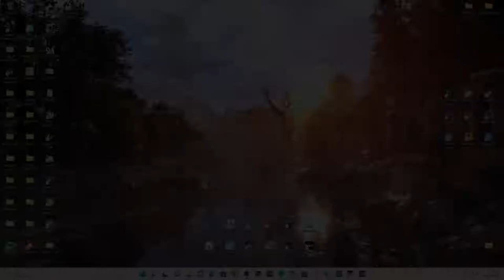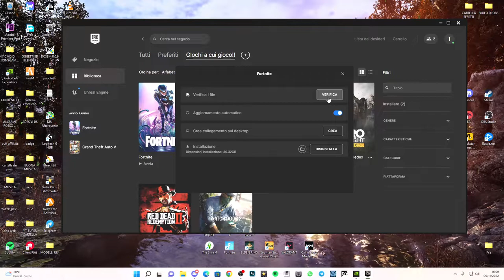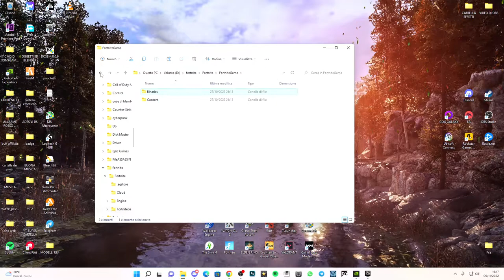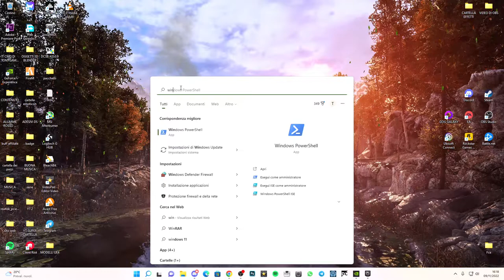Come risolvere i CRASH nella stagione 4 di Fortnite!(5 PASSAGGI PER RISOLVERE IL CRASH) TUTORIAL ITA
Come risolvere i CRASH nella stagione 4 di Fortnite! (Risolto il problema con il mancato avvio di Fortnite)

Nel video di oggi spiego come correggere gli arresti anomali del gioco nella stagione 4 di Fortnite. Di recente c'è stata un'elevata quantità di rapporti sugli arresti anomali, quindi ho pensato di mostrare alcune correzioni diverse su come eliminarli dal verificarsi. Se continui a riscontrare arresti anomali del gioco, commenta di seguito e cercherò di aiutarti in futuro, ma penso che almeno le soluzioni che ho mostrato dovrebbero risolvere questi problemi.

Questo video ti è stato di aiuto? in tal caso, premi 👍 "MI PIACE" 👍 - Grazie!

PC:
MOBO: B450 GAMING PLUS
CPU: R5 3600
GPU: 1660 SUPER
RAM: 16 GB
CASE: 4000D AIRFLOW CASE CORSAIR

VIDEO TUTORIAL
               GAMES---TECH---MICROSOFT